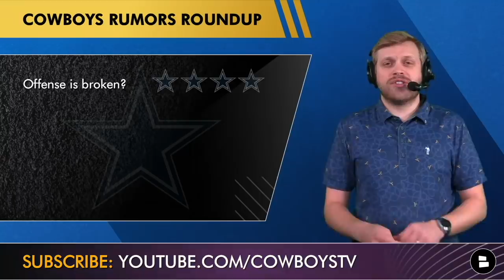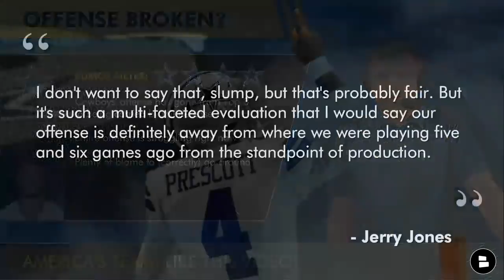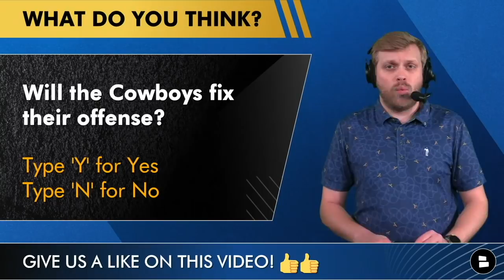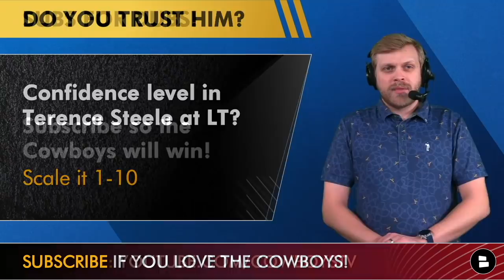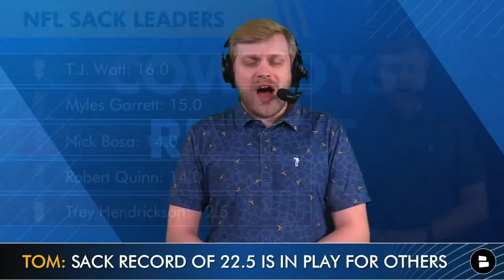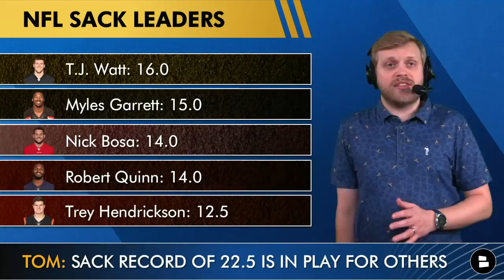Cowboys Rumors: Dak Prescott Slump, Micah Parsons DPOY, Terence Steele Starting, NFL Playoff Picture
Dallas Cowboys rumors heading into the NFL Week 15 matchup against the New York Giants surround Micah Parsons and his dominant 2021 NFL season as a rookie. If Parsons has another productive day vs. the Giants’ makeshift offensive line, would it boster Parsons’ candidacy for NFL DPOY? Tyron Smith will miss the Cowboys vs Giants game as he showed up on the Cowboys’ injury report with the same ankle issue that has been bothering him throughout the Cowboys’ season. Terence Steele will be starting at left tackle again as the inconsistencies with the offensive line continue for Mike McCarthy.

Dallas Cowboys rumors today:
- Micah Parsons for Defensive Player of the Year?
- Cowboys’ offense is broken?
- Terence Steele starting?
- Dak Prescott in a slump?
- Cowboys playoff picture

​​If the Cowboys Report has more subs than the actual Giants YouTube channel, Dallas is GUARANTEED to win! So sub now

Answer the following questions in the comments section:
- Will the Cowboys fix their offense? Type ‘Y’ for Yes, Type ‘N’ for No
- Confidence level in Terence Steele at LT? Scale it 1-10
- What seed will the Cowboys get?
- Will Micah Parsons win Defensive Player of the Year? Type ‘1’ for Yes, Type ‘2’ for No
- Make the Cowboys offense great again! Spam

Cowboys at New York Giants
TV: FOX
Date: Dec. 19
Spread: Cowboys -10.5
Total (O/U): 45

Dallas Cowboys rumors, especially in the offseason, are posted all day every day on the Chat Sports

These are the latest Cowboys YouTube videos:
- BREAKING: Tyron Smith OUT vs. Giants + Dallas Cowboys Injury News On Tony Pollard And Cedrick Wilson